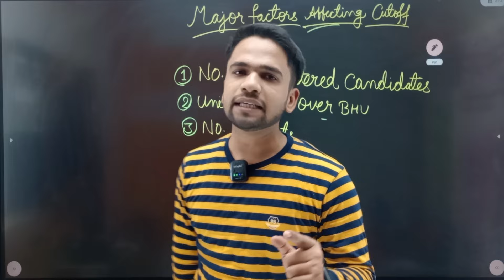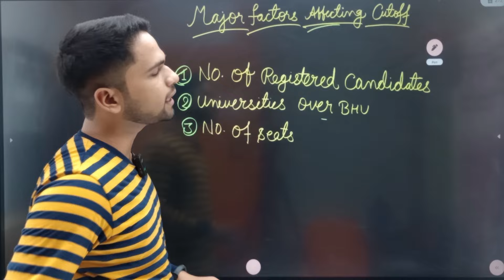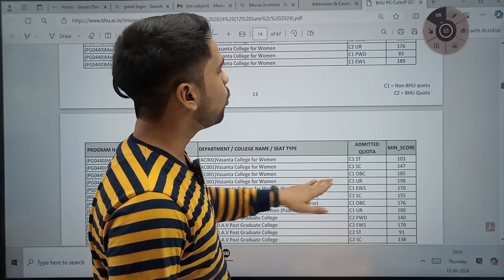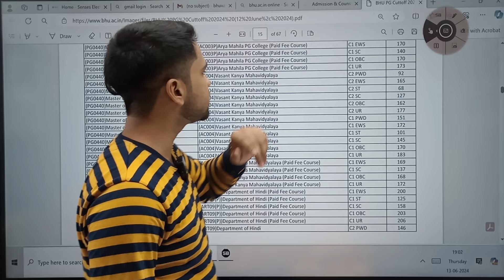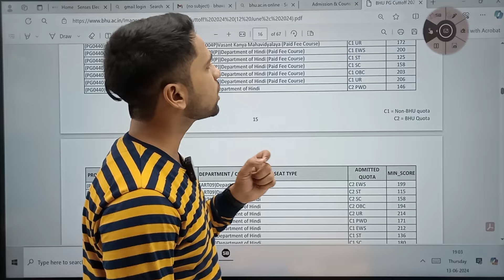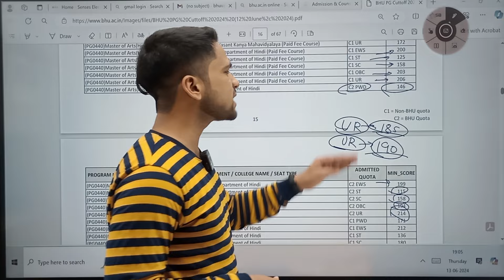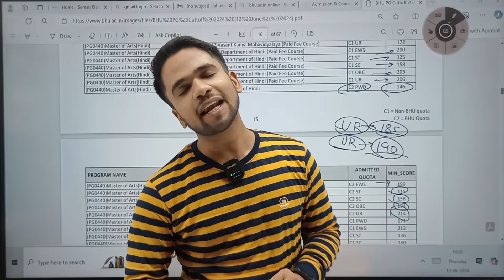BHU PG 2024 MA हिन्दी official 1st Cutoff List | how much Down will it go? | Complete details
Please join

Delhi University CSAS Correction window open
correction window update
Last date for correction du pg counselling